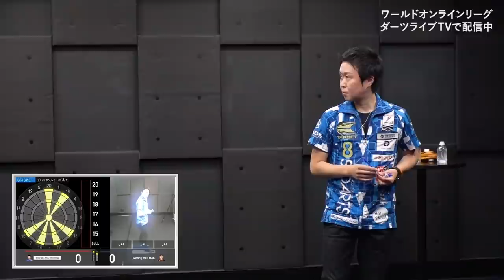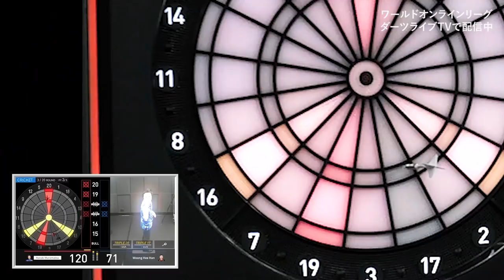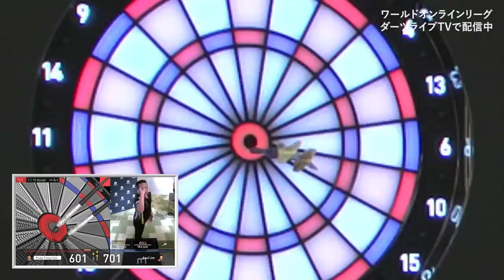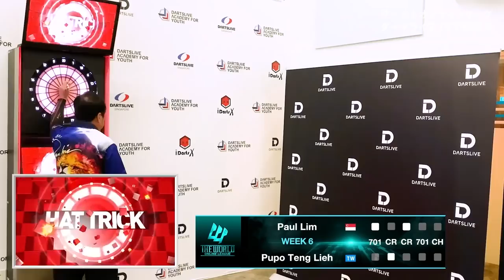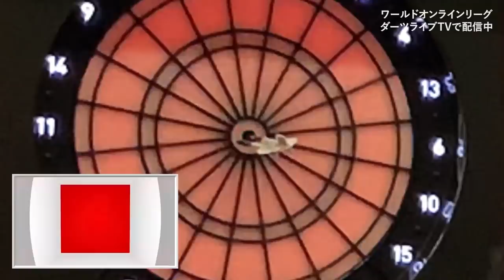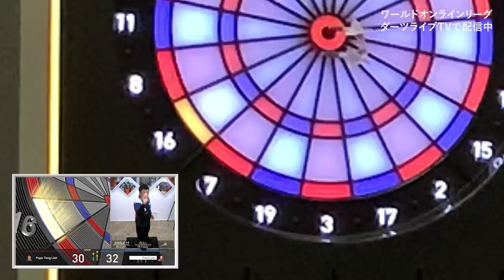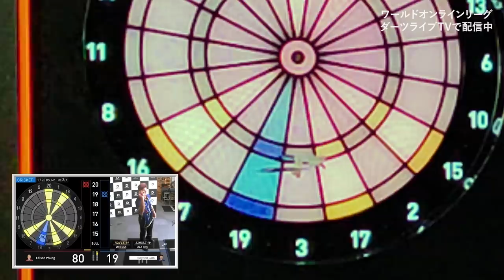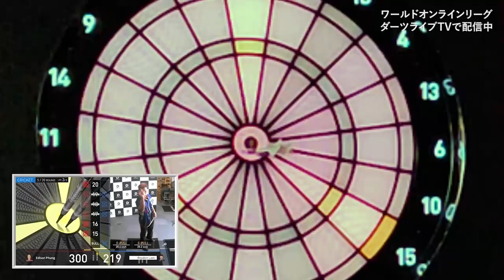［ダイジェスト］ワールドオンラインリーグ -WEEK 6-｜DARTSLIVE TVで好評配信中！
世界規模のダーツオンラインリーグ

日本、台湾、香港、韓国、シンガポール、マレーシア、
６チームによる全10週の熱い戦いをお届けします。

参加チーム
TEAM JAPAN（村松治樹 / 小野恵太)
TEAM KOREA（チェ・ミン・ソク / ハン・ウー・ヒー）
TEAM HONG KONG（ロイデン・ラム / キャシー・リョン）
TEAM TAIWAN（プポ・テン・リー / エンゾ・リャオ）
TEAM SINGAPORE（ポール・リム / レスリー・リー）
TEAM MALAYSIA（タン・ジェン・ミン / エディソン・パン）